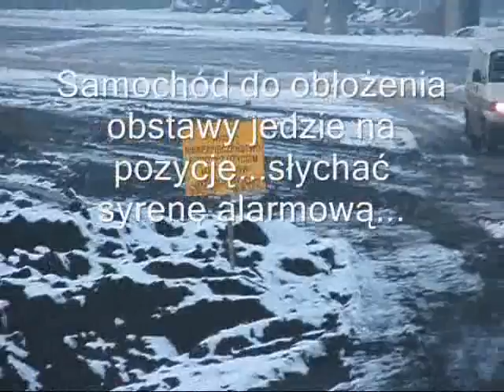Wyburzanie stacji przeładunkowej KWK Silesia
21 listopada 2007 około godz. 16 była stacji przeładunkowa skały płonej KWK Silesia przeszła do historii. Zużyto 120 kg dynamitu skalnego, odwiercono około 360 otworów